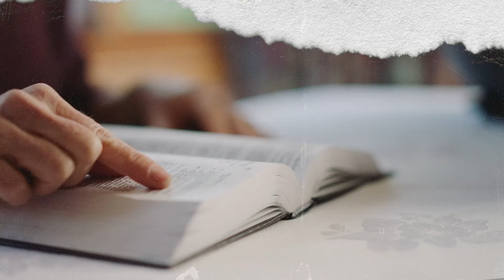VayaconDiosEp 1223 Enfocate en lo importante